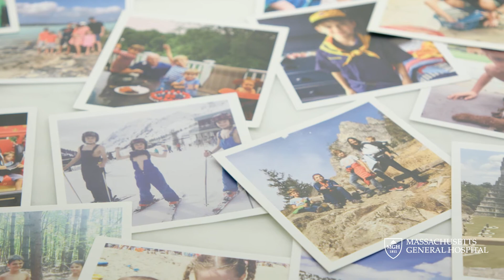Vision of Hope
Scott, a small business owner and father of five, discovered he had a rare and life-threatening brain tumor just over a year ago. In this video Scott and his wife Audrey talk about the journey that brought them to Mass General, and how their experience with Dr. Bob Carter and the Mass General Neurosurgery Department saved Scott’s life.

Learn how Dr. Carter and his team were able to help Scott and his family get back to the life they love.